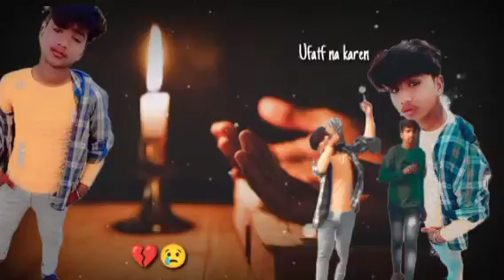i love you g 💔🥀 sapna i love you jason i चेतन i love you GT 10 💥😥😭💔6066